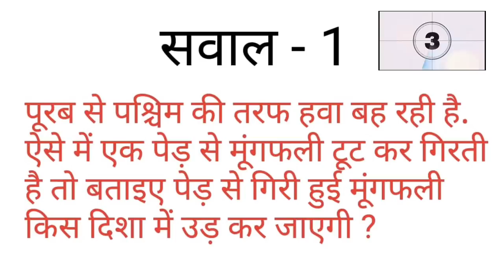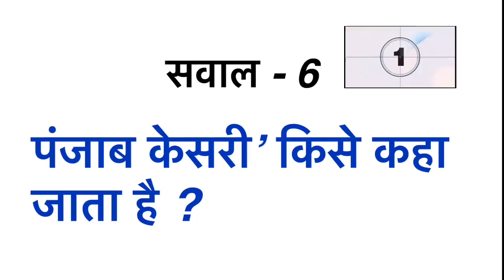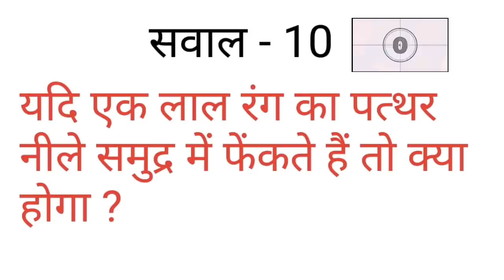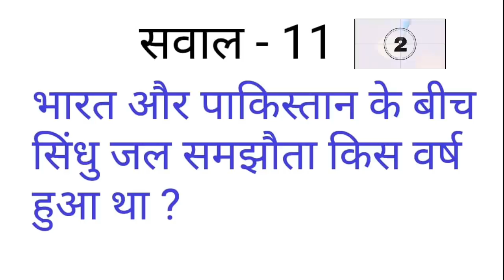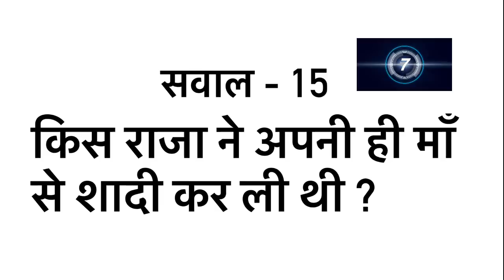15 दिमाग़ी सवाल | Interesting GK